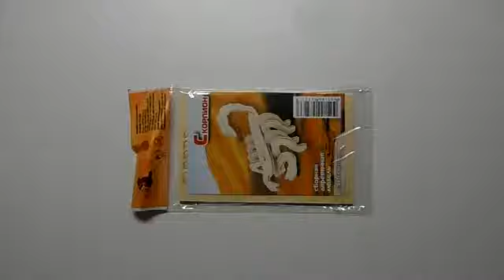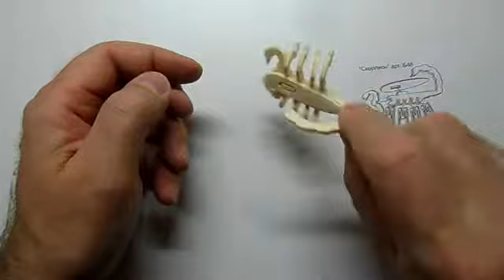Creatology wooden puzzle "Scorpio" educational videos for children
Channel for children Creatology wooden puzzle "Scorpio" educational videos for children.